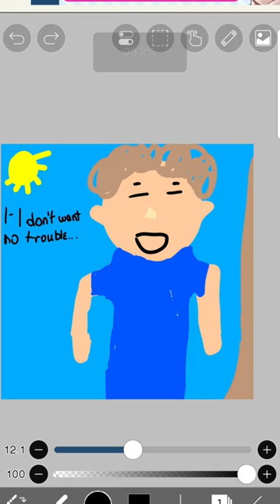hey mr policeman